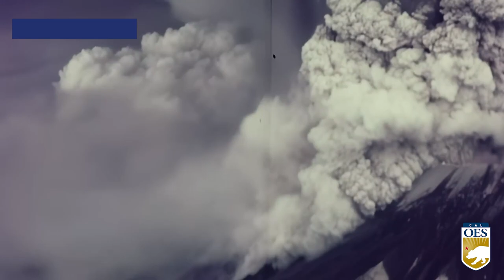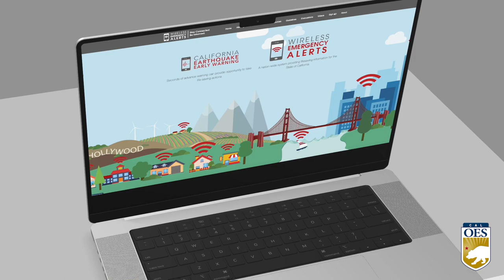THIS WEEK AT CAL OES 5/13/24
This week @Cal_OES
 continues to recognize May as Wildfire Awareness Month. Also, this week on May 18, we remember the Mount St. Helens eruption. More than 40 years later, this anniversary is a reminder of how Cal OES is prepared for the next one.